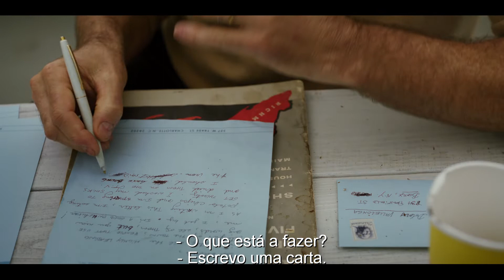Green Book - Um Guia Para a Vida || Trailer